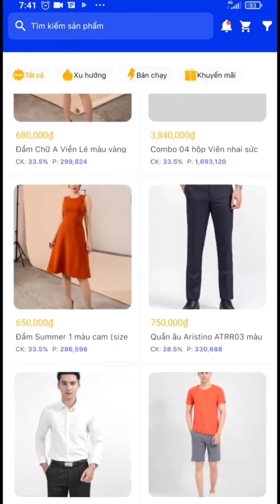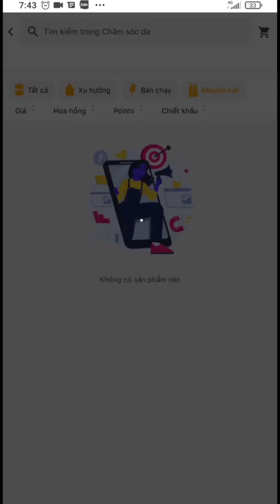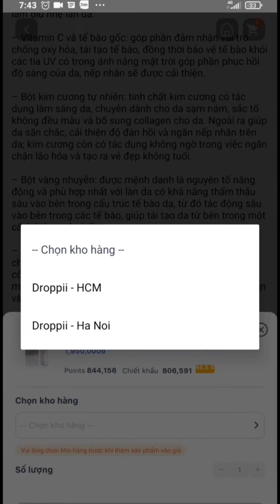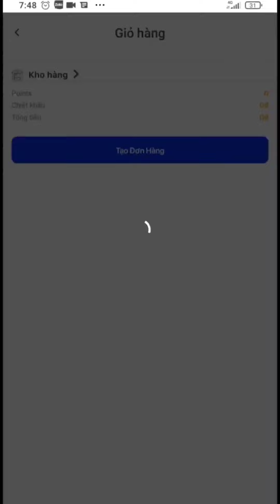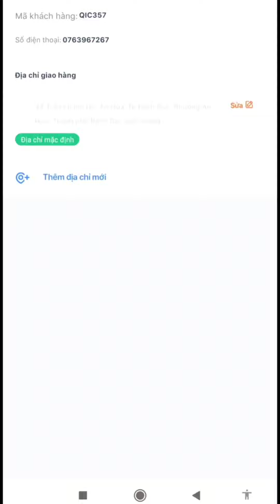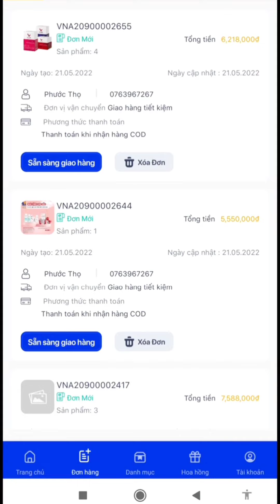✅Hướng Dẫn Lên Đơn Droppii To, Rõ ràng, Dễ hiểu nhất - ĐL Thọ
✅Hướng Dẫn Lên Đơn Hàng Droppii To, Rõ ràng nhất!